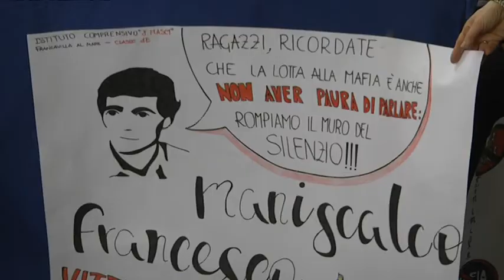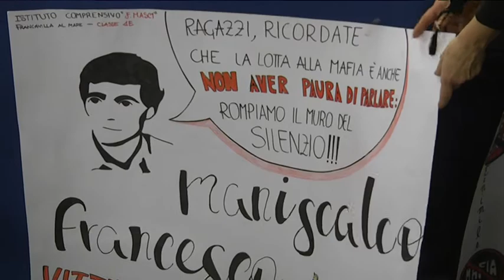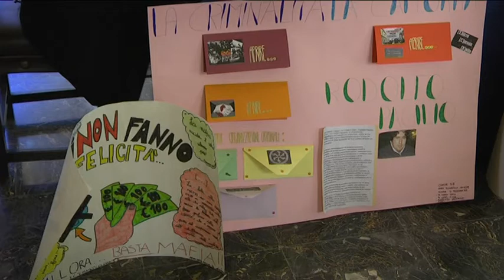Chieti – XXIV giornata per la legalità